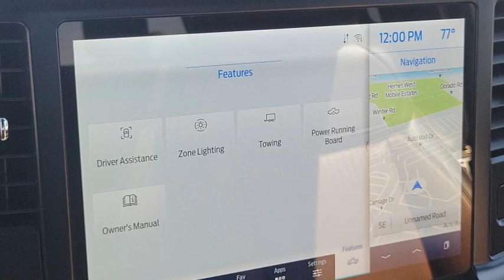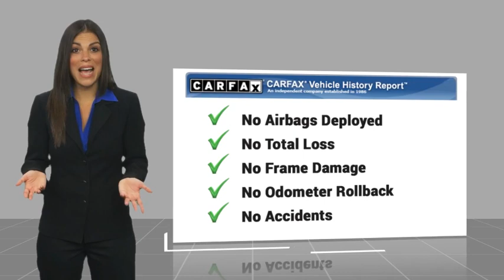2021 Ford F-150 HEMET BEAUMONT MENIFEE PERRIS LAKE ELSINORE MURRIETA 226174X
2021 Ford F-150 King Ranch

Looking for the right vehicle? Today could be your lucky day. this 2021 Ford F-150 could be yours.